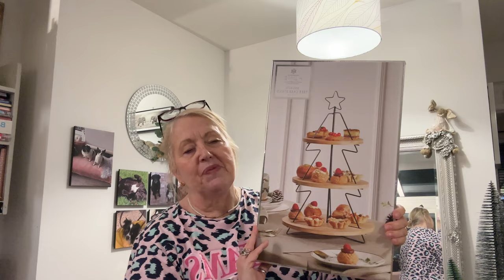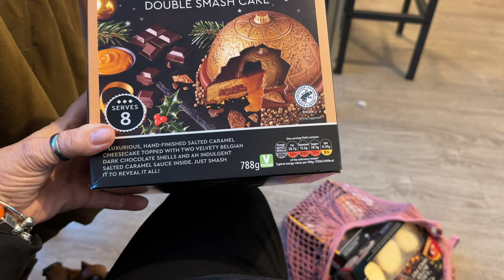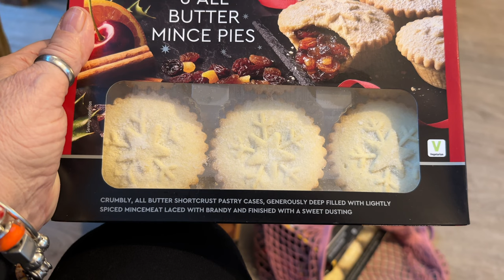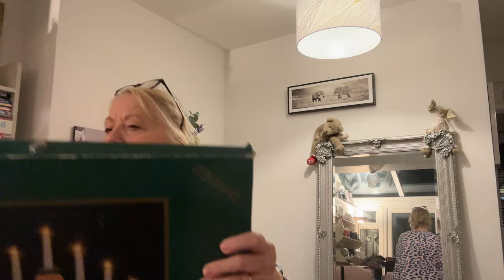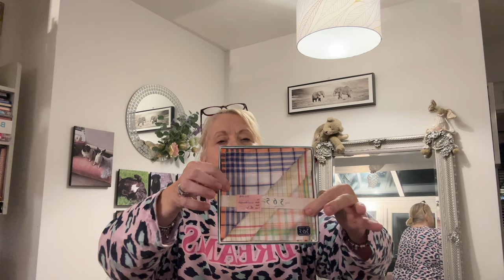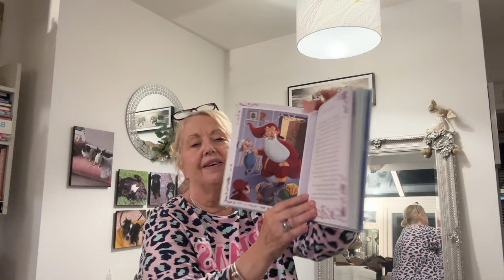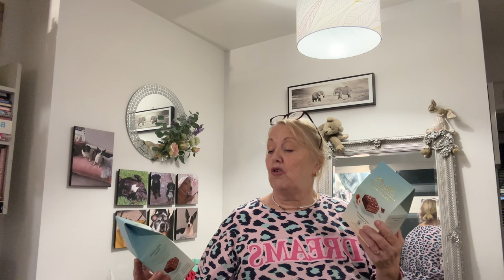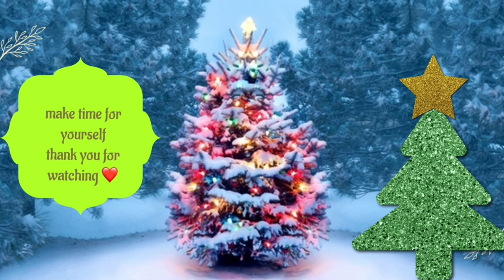Vlogmas Day 13 Shopping Day at Home Bargains, Waitrose, Aldi, Lidl and Charity Shop - Christmas Bits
Vlogmas Day 13

Shark Wand Vac 2.0

Previous designer inspired video  -

Link To My Avon Online Store  -

Link to my Rotita Try In Haul -

Amazon Purchases-
Tower Fan with air purifier and HEPA filter
Silver 925 snug hoops i am wearing
Dog splashing pool great for the family as well
Spf50 im using
Link for the honey dispenser is :-

Bag from TikTok Shop

Links to products shown in this video:-

Honey dispenser

Hot Tub Surround

Garden Rattan Furniture

Toasted Sandwich Maker